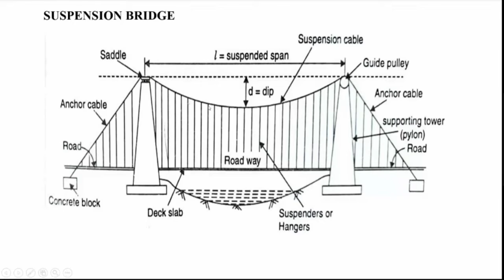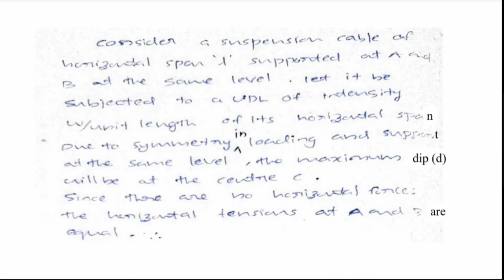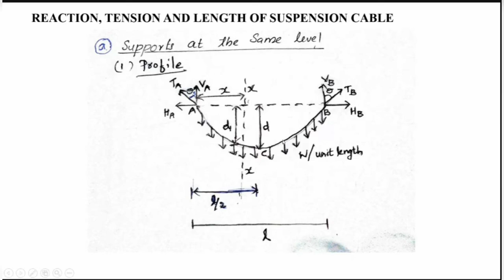REACTIONS, TENSION AND LENGTH OF SUSPENSION CABLE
SA - 1, MODULE - 4, CLASS -2